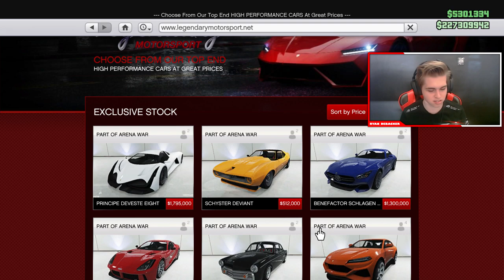*NEW* PRINCIPE DEVESTE EIGHT - Grand Theft Auto Online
Yo mensen, vandaag ben ik terug met een nieuwe GTA V video waarin ik de Principe Deveste Eight ga pimpen. Heb je genoten van deze video doe dan zeker een duimpje omhoog. Ben je nog niet geabonneerd doe dat zeker en vergeet ook niet op het belletje te drukken.

● Koop je vaak Playstation kaarten, Origin kaarten, Steam kaartjes, Beta codes of andere games en meer. daar kunt u alles kopen wat je wilt en je krijgt een korting als je de kortingscode RYAN gebruikt. CHECK HET UIT!

● Wil je weten welke gaming spullen (gear) ik gebruik check de linkjes hieronder uit!

Ik ben Ryan 17 jaar oud en ik woon in Belgie. Ik upload video's rond het onderwerp gaming. Dat kan Fortnite zijn, Grand Theft Auto V of Let's plays en meer. Ben je benieuwd hoe ik game dan moet je zeker mijn video's checken.